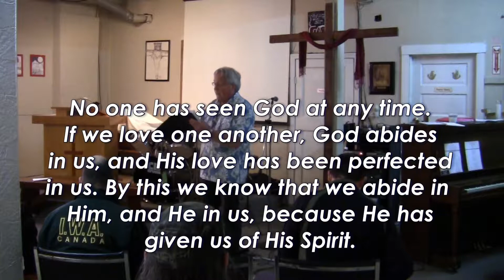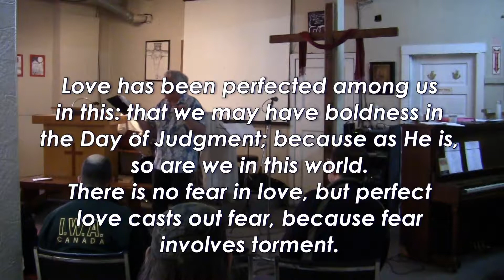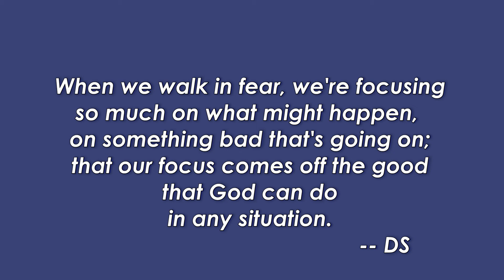2014 05 11 THE ANTIDOTE TO FEAR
(From Carrall Street Church) There are so many things in the world that we're supposed to be afraid of, but fear is not "of God". What's the best way to combat fear?